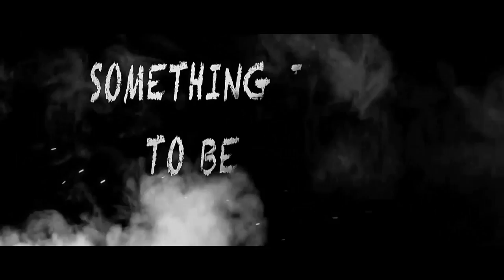CAPTURE | Horror Short Film| Trailer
Dot Films production in association with Piyush Creations presents "CAPTURE" Official trailer, Written & directed by Prachi Sinha starring Jaanvi sinha and Prachi Sinha in leading roles.

MOVIE NAME:- CAPTURE
WRITTEN & DIRECTED BY:- PRACHI SINHA
PRODUCED BY:- DOT FILM
D.O.P:- ANKIT SINGH
STAR CAST: JAANVI SINHA & PRACHI SINHA
SUPPORTING CAST:- JAY RAJPUT, RHEA BAJPAI, RIZWAN SHAIKH, CHETAN VERMA,, AKASH SHARMA, AARTI SINHA,  DRHUVI  BHOI
MAKE-UP ARTIST:- AAKASH SHARMA,JAY RAJPUT & PRACHI SINHA
EDITED BY:- ANKIT SINGH, CHETAN VERMA, PRACHI SINHA & PIYUSH ARORA
EDIING & DUBBING:- BLINKONCE (GOREGAON EAST)